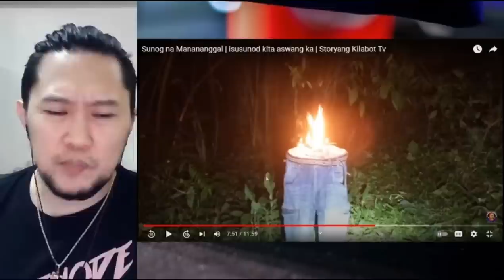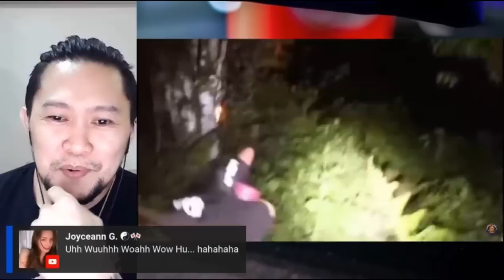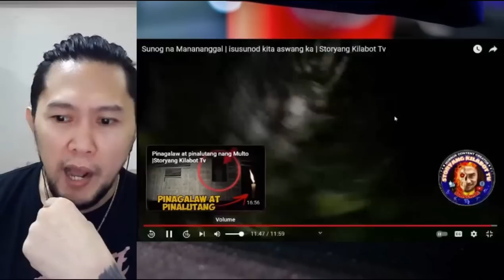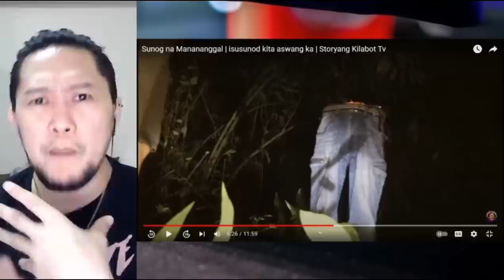SINUNOG NILA ANG KATAWAN NG MANANANGGAL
Buy your URCC tickets! for Discounts type CAPTAIN10